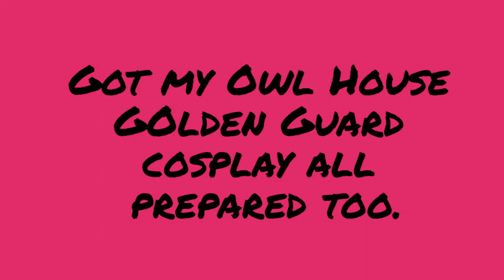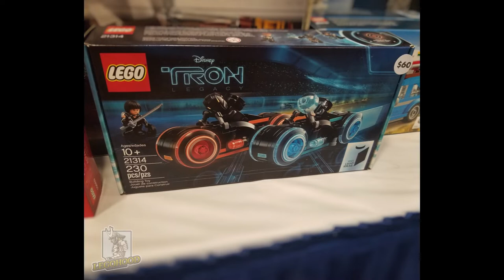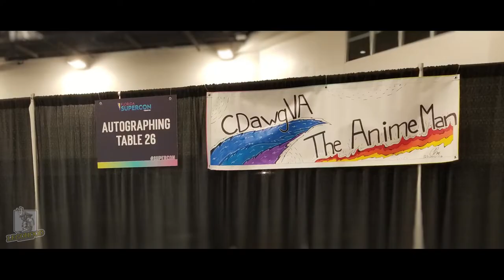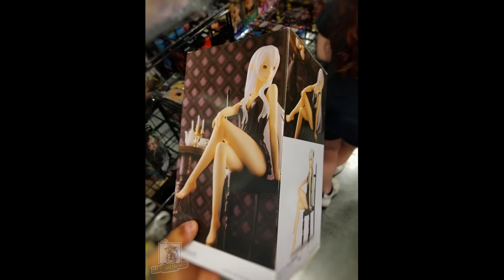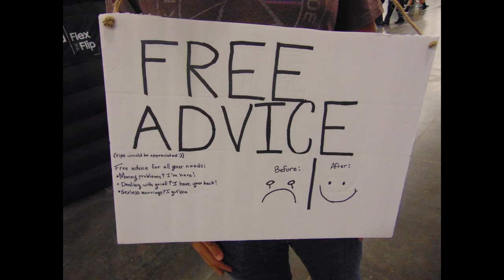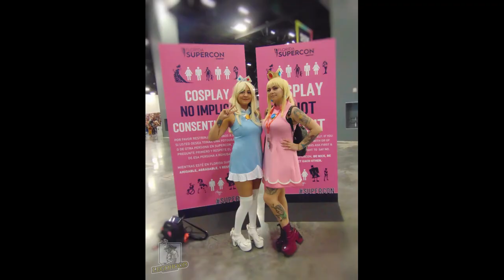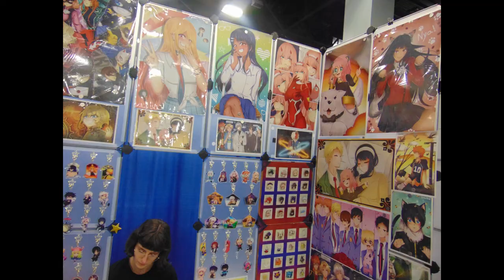Florida Supercon 2022 Music photo/video Compilation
Finally was able to complete 3 goals within this month. Got to 500 subscribers on Youtube and they finally gave me the "Create a Post" option. Was able to complete my Owl House Golden Guard cosplay, and i was able to bring that to FloridaSupercon . Finally i finished my Supercon photo music video, That took all of my Monday July 11th.

Now time to bare the fruits of my labor. Hope you all can enjoy this video, for the first 2 songs, i tried to match the beat of the song with the photos.

Ngl, dude, i would provide everyone's social media tag, but that's going to be longer that it is and i've been really looking forward to making this video since last year.